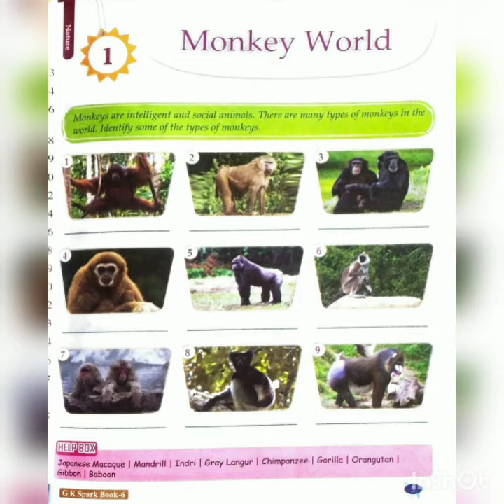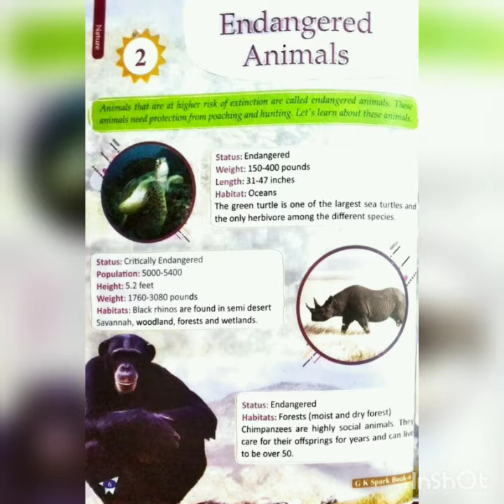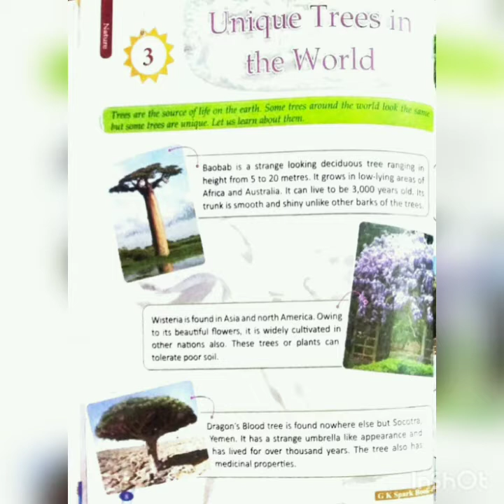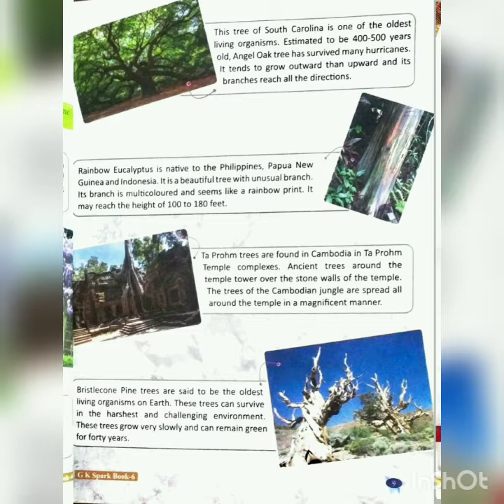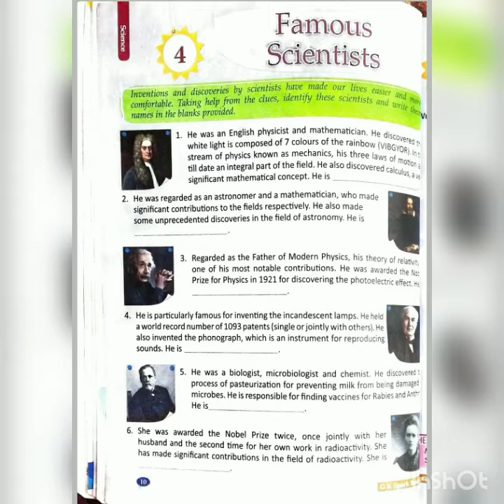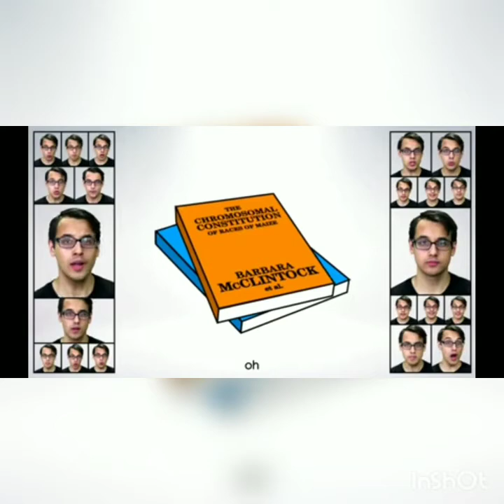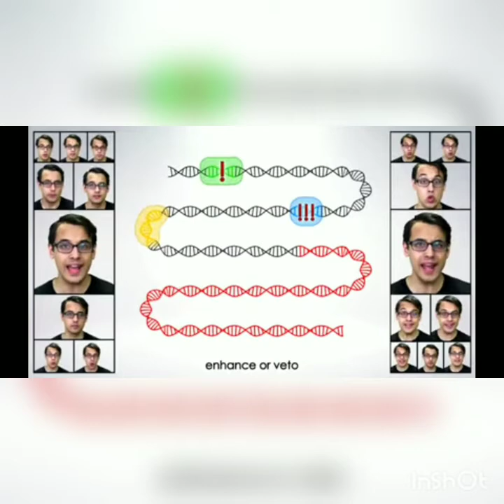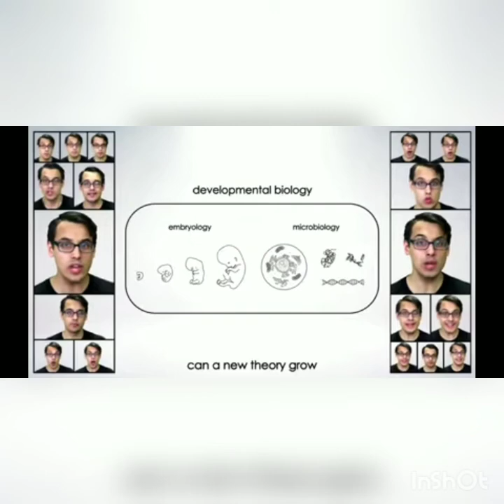Grade-6 Ch - 1 to 5 (GK)